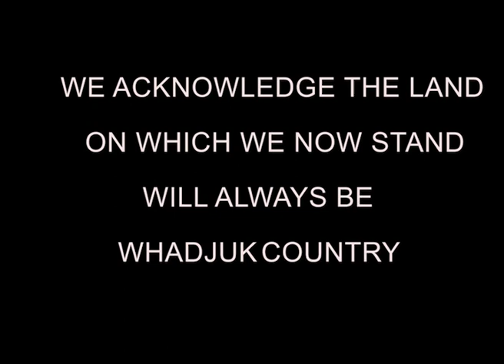The Acknowledgement Song - Whadjuk Country